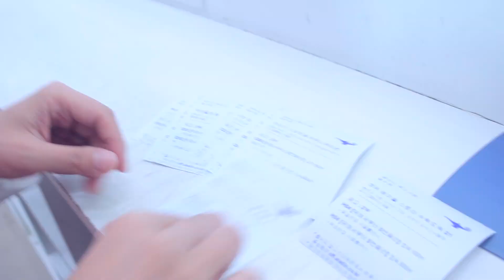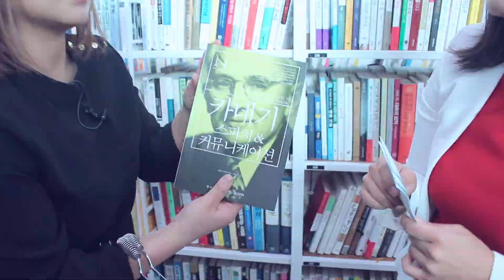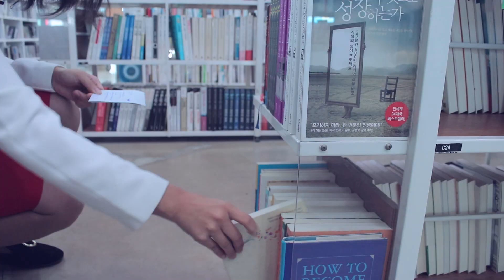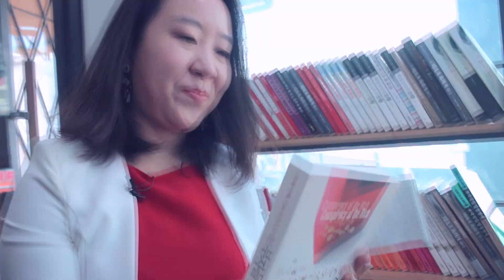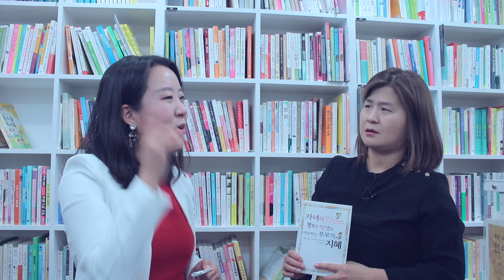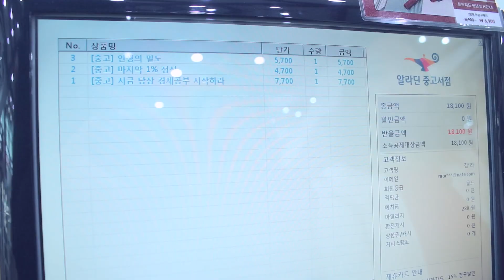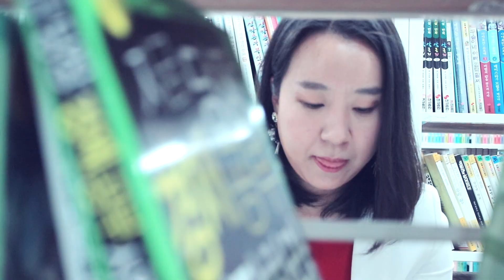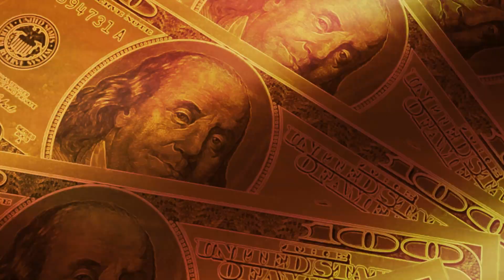김유라의 돈 되는 독서, 중고서점에 가서 5만원어치 책사기!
아들 셋 엄마의 돈되는 독서_ 김유라_ 차이정원

아이들을 키우며, 도서관, 중고서점을 가며,
책을 읽고, 실천하는는 ''북테크'에 매진한지 10년,
아들 셋 전업맘에서 재테크 전문가가 되었습니다.

김유라씨가 직접 엄마들에게 새해 읽으면 좋을 책을 추천합니다.
중고 서점에서 5만원어치 책을 사서 읽는 꿀팁까지